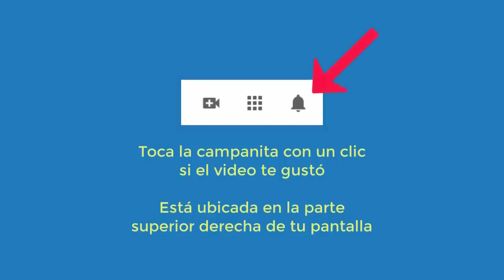4463 Aurelio Mejia, Vidas pasadas mujer pobre, hombre muere viejo y hombre encadenado que muere en u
Hipnosis Aurelio Mejia, Vidas pasadas mujer pobre, hombre muere viejo y hombre encadenado que muere en un calobozo.
Medellín, Colombia, 23 agosto 2012.